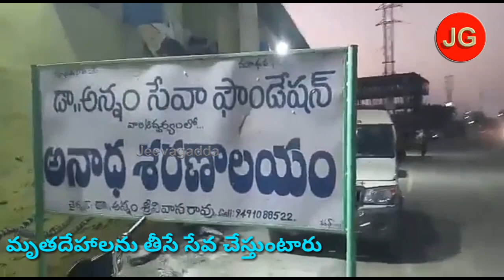శవాల తరలింపులో మగువల తెగువ | Annam Seva foundation khammam | jeevagadda